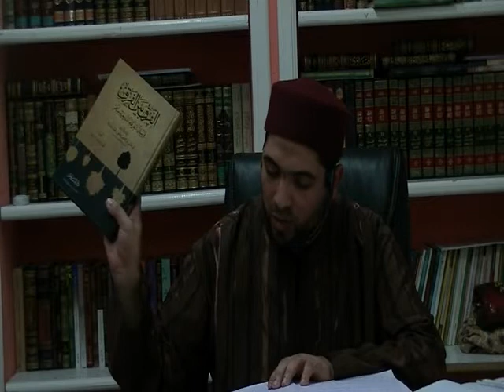الشيخ مراد جدلي في الدرس6في علوم الحديث ج2